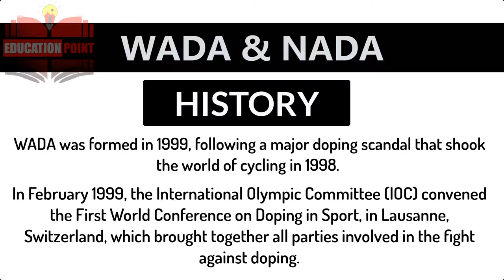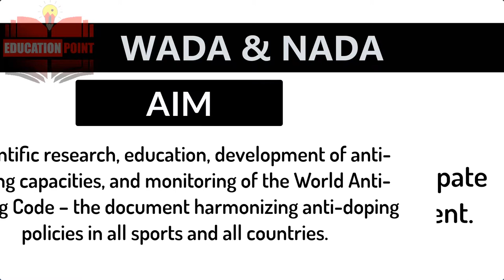WADA & NADA World Anti-Doping Agency - (WADA) - Organisation | International Organisation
International Organisation
WADA & NADA
World Anti-Doping Agency
National Anti-Doping Agency